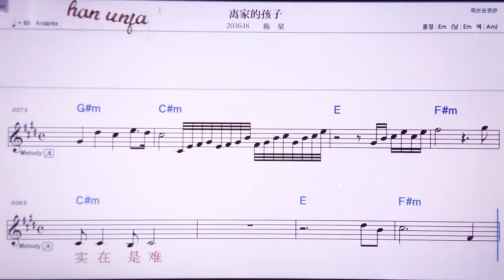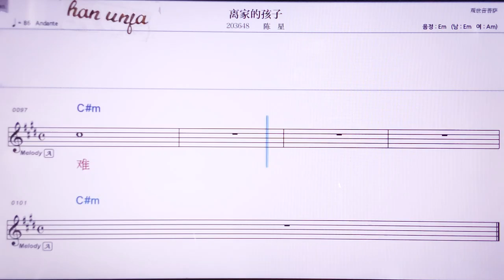💖리쟈더하이즈/천씽 👍MR,노래방, 악보, 코드,Karaoke With Sheet Music